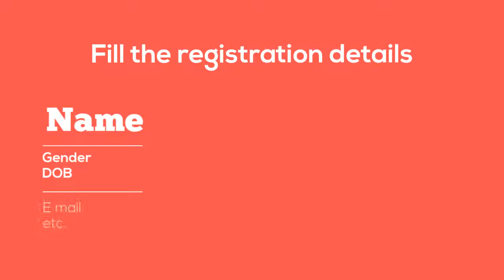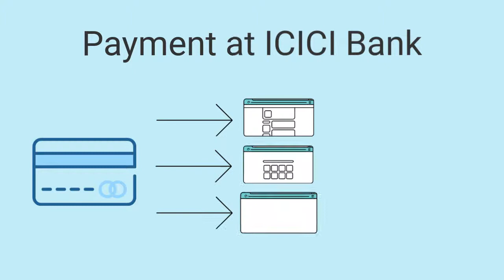BITSAT 2018 Application Form - Getentrance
Get complete set of information regarding BITSAT 2018 Engineering Application form details in this video. to know more